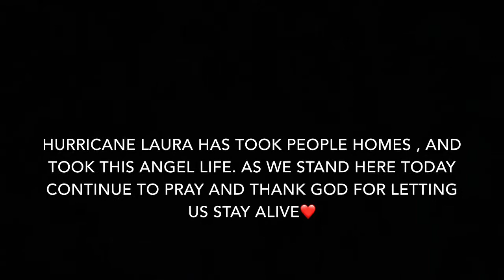HURRICANE LAURA💔... OUTCOME😔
All of the victims that had been hurt by hurricane Laura I would like to tell you... yess all of this hurts but keep praying just cause we are in a hard time does not mean to stop praying continue to pray pray pray... and when we overcome this continue to pray and thank GOD for letting us survive and overcome this tragedy .. and to the amazing angel Cynthia Miller heaven has gained an beautiful angel .. keep her in y’all prayers and let’s shake back ❤️... to Shammin family I love each and everyone of y’all THE CITY has work to do and we are going to help no matter what ❤️♾ I love y’all be safe

Social : insta , Shammin.l0s
Snap , Shammin.l0s
Twitter, Shamminlos